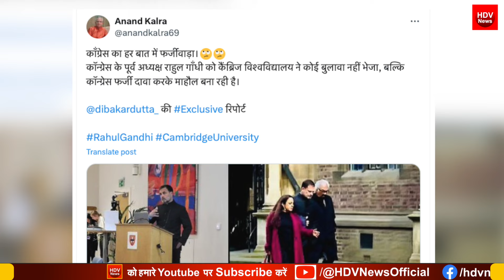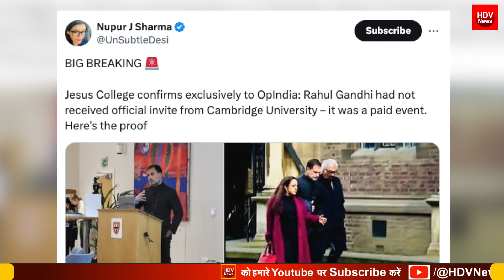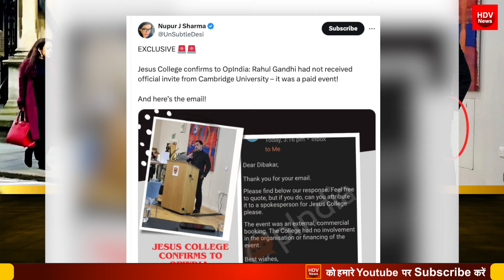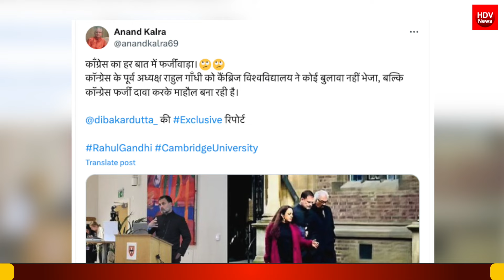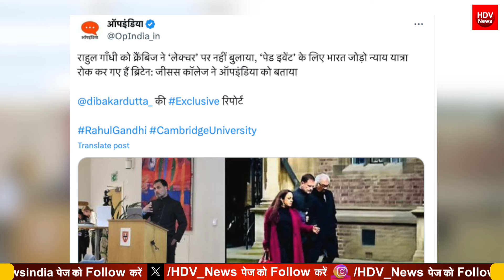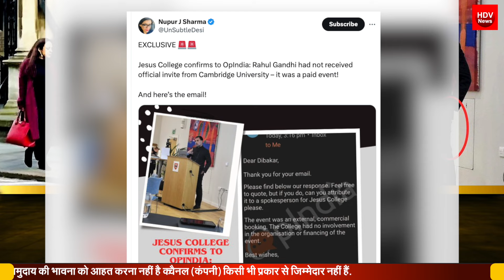राहुल के कैंब्रिज दौरा पर बड़ा खुलासा 'लेक्चर पर नहीं बुलाया, पैसे देकर इवेंट' Opindia का खुलासा